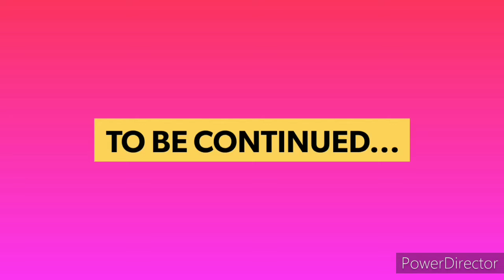Need for Speed Heat - All night events for Frontera Hills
Have the game and want to add me? My name on it is CruddyFeather49

join the Electric Racers Official server today.

- my official fan page for the channel

Join The Guardians Temple to become a part of this all accepting community
Gaming, streamers, artists, roleplays and more!
Come and join today!